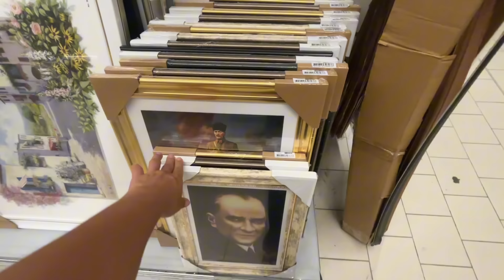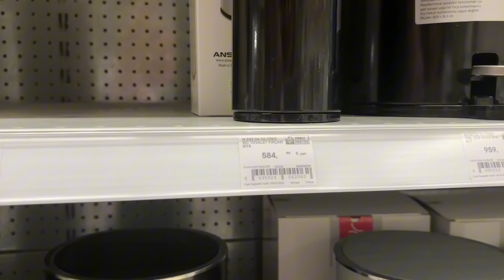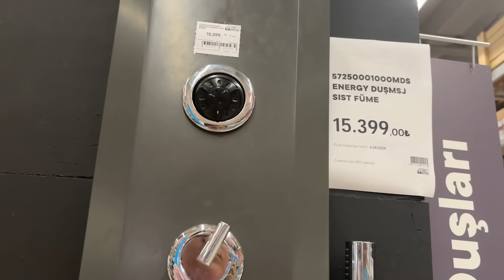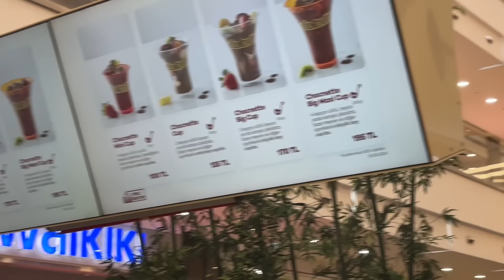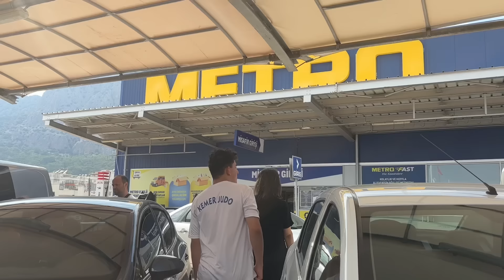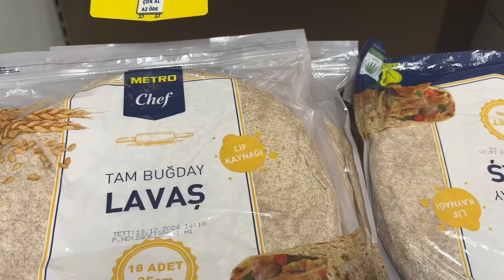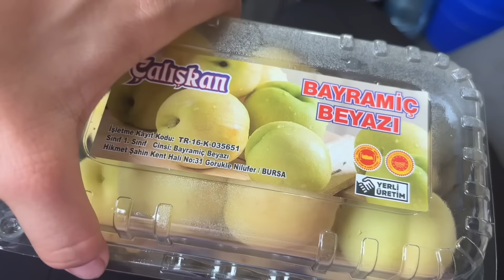MİNİ KOÇTAŞ VLOG -Beklediğim gibi bi yer değilmiş